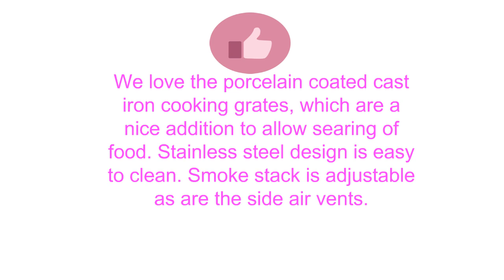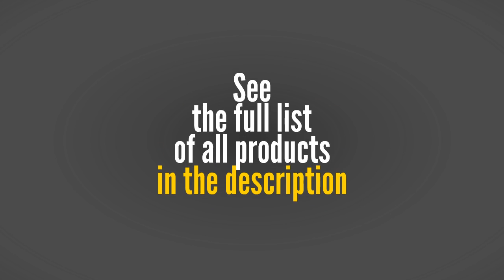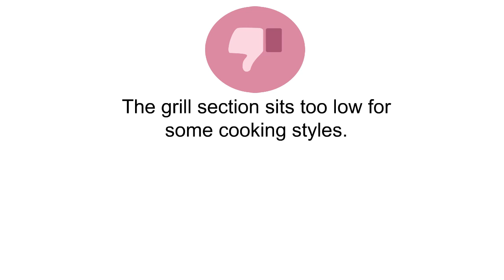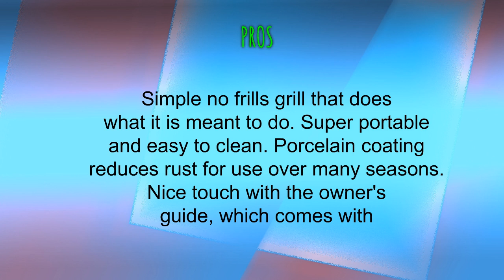Best Charcoal Grills To Buy - Charcoal Grills Reviews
3. Dyna-Glo DGN576SNC-D Dual Zone Premium Charcoal Grill and Premium Charcoal Grill Cover, Large
2. Kingsford OGD2001901-KF Outdoor Charcoal Kettle Grill, 22.5-Inch
1. Weber 10020 Smokey Joe 14-Inch Portable Grill